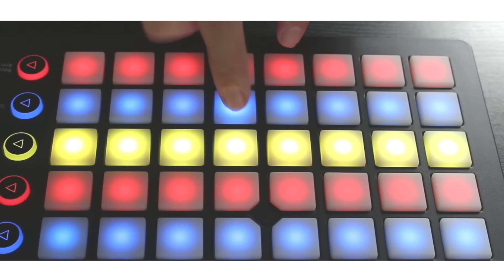【フル歌詞付き】タッチ / 岩崎良美 (Cover)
歌詞は字幕をonにするとご覧いただけます♪

アニメ『タッチ / Touch』主題歌 / op
岩崎良美 / 野球 / 甲子園

Covered by Macro Stereo （マクロステレオ）
ボーカル： Elmon （エルモン）

【動画付きテキスト / Mix English / ミックスイングリッシュ】

【歌詞】

呼吸を止めて一秒
あなた真剣な目をしたから
そこから何も聞けなくなるの
星屑ロンリネス

きっと愛する人を大切にして
知らずに臆病なのね
落ちた涙も見ないフリ

すれちがいや　まわり道を
あと何回過ぎたら
二人はふれあうの

お願い　タッチ　タッチ
ここにタッチ

あなたから　タッチ
手をのばして　受けとってよ
ためいきの花だけ
束ねたブーケ

愛さなければ　淋しさなんて
知らずに過ぎて行くのに
そっと悲しみに　こんにちは

あなたがくれた　淋しさ全部
移ってしまえば　いいね
二人で肩を並べたけれど
星屑ロンリネス

ひとり涙と　笑顔はかってみたら
涙が少し重くて
ダメね　横顔で泣いてみた

青春はね　心のあざ
知りすぎてるあなたに
思いはからまわり

ここにタッチ
せつなくて　タッチ
束ねたブーケ

星屑ロンリネス

誰も愛さなければ　淋しさなんて